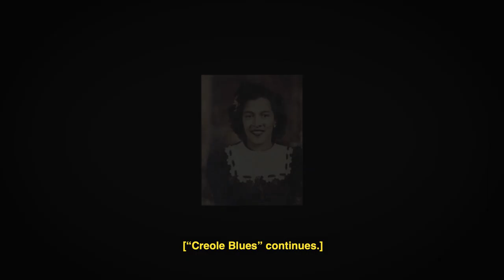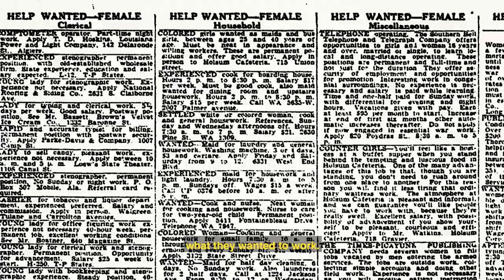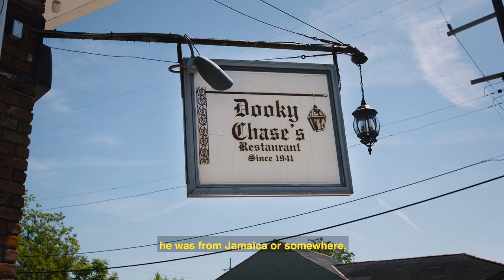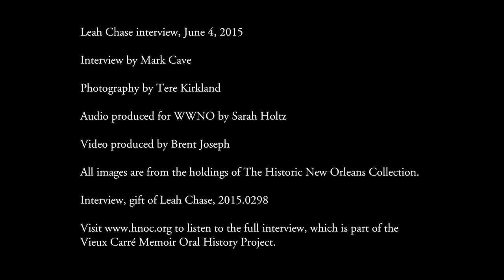Leah Chase - Vieux Carré Memoir Oral History Project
June 4, 2015 interview with Mark Cave. The Historic New Orleans Collection